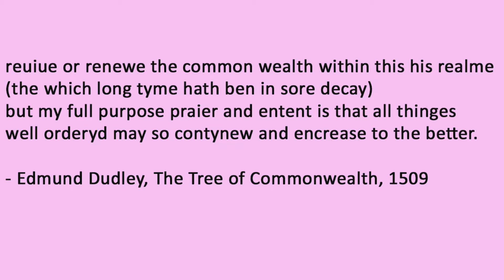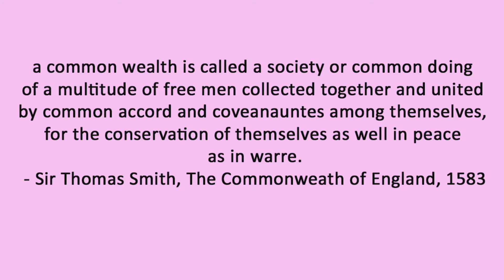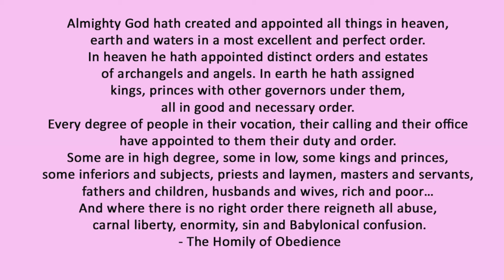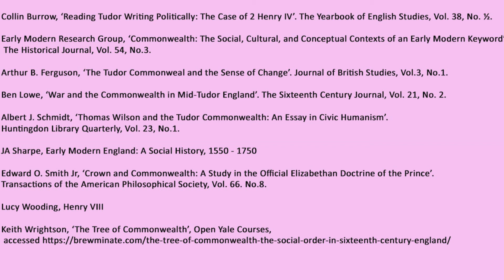What Does Commonwealth Mean? | The Tudors, Philosophy, Politics & Trees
How did the people of Tudor England see the state as functioning? What was their guiding political philosophy? And just what has it got to do with gardening? All will be revealed...